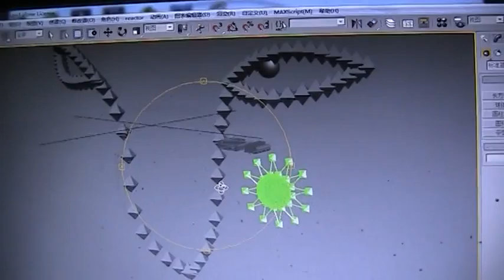Sculpture converse to gravity